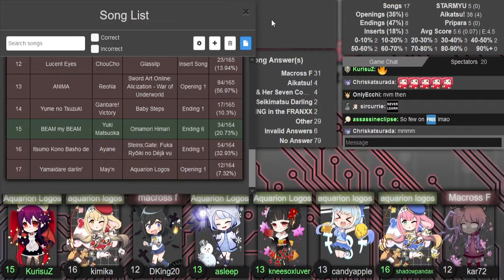AMQ Western Ranked 2021-07-28